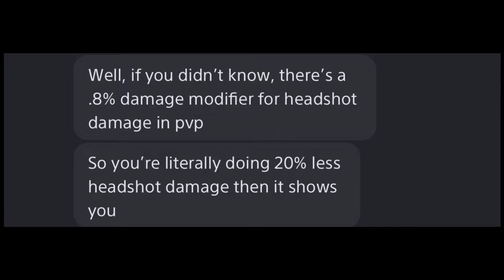Skullshot Info You May Not Know